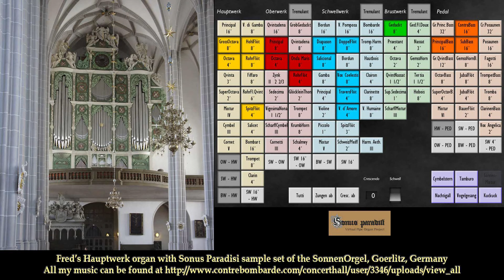Holy, Holy, Holy, Heilig, Heilig, Heilig, Ruach, Ruach, Ruach